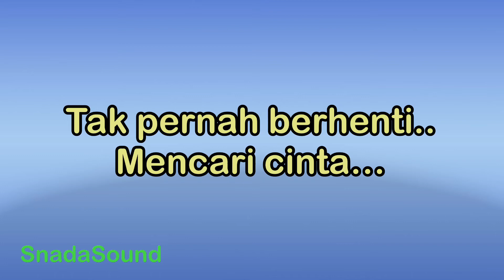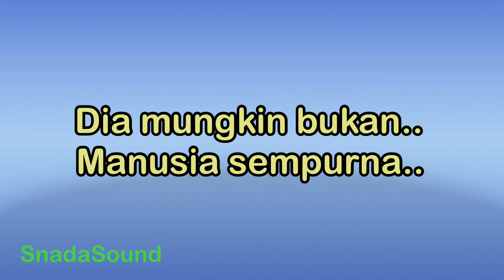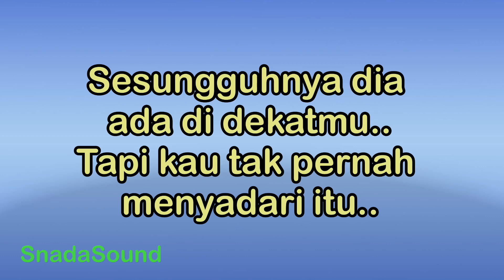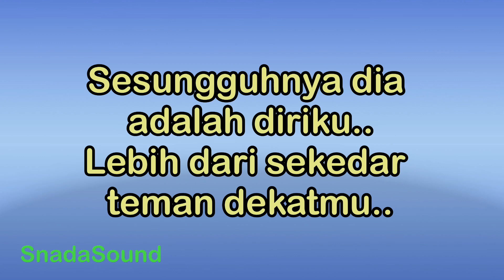AKULAH DIA-Drive|KARAOKE NADA PRIA​⁠ -Male-Cowok-Laki-laki@ucokku